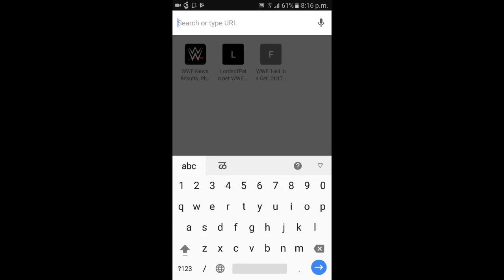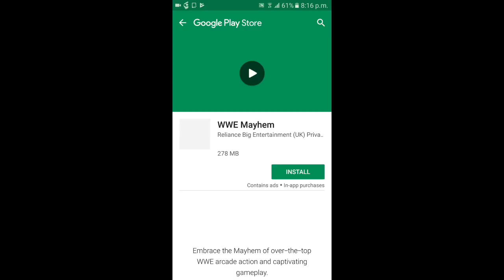WWE Mayhem Gameplay [Android / iOS] ||New WWE Game with 3D Graphics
Video Prime Topics are as follow:
1. WWE Mayhem Gameplay
2. How to download WWE Mayhem game on Android.
3. How to download WWE Mayhem game on iOS.